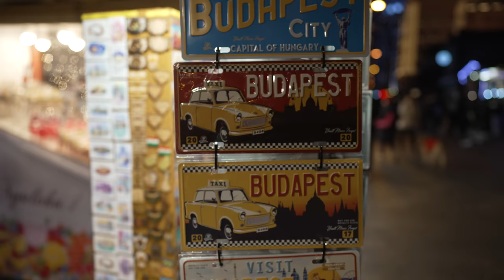Budapest Christmas Markets - 4K 60fps - Advent Basilica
The Advent Basilica Christmas Market in Budapest, Hungary - This tour was filmed on Wednesday December 7th, 2022 starting at 3:45 PM on Zrínyi Street.

0:00 Intro
1:11 Zrínyi Street
6:36 St. Stephen's Square
15:09 St. Stephen's Basilica
34:40 Hercegprímás Street
37:00 Deák Ferenc Square
43:34 Deák Ferenc Street
51:00 Vörösmarty Square
1:00:12 Váci Street
1:07:17 Vörösmarty Square
1:11:47 József Nádor Square
1:15:02 Elizabeth Square
1:20:18 Október 6 Street
1:23:38 St. Stephen’s Square

Please be sure to leave a LIKE on this video for the Youtube algorithm. Thank you! For the best viewing experience, be sure to watch on a large smart TV like the Samsung Frame. This tour was filmed using amazing Binaural Audio 🎧 which is a method of recording sound that uses two microphones, arranged with the intent to create a 3-D stereo sound sensation for the listener of actually being there.

🎥Camera2: Sony a7siii:
🎧In-Ear Monitors